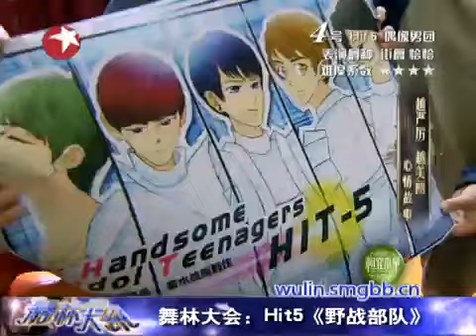明星版舞林大会精选：Hit5精彩演绎《野战部队》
《舞林大会》是一档以明星舞蹈竞技为主题的综艺节目。作为东方卫视的强档季播王牌之一，《舞林大会》收视稳步上升，观众吸附力日渐加强，收视时长有效增加，观众人群结构优化，全国影响力日隆。同时，其"让心灵起舞，让梦想高飞"的向上精神，也成为东方卫视"梦想的力量"价值观的一个重要诠释。